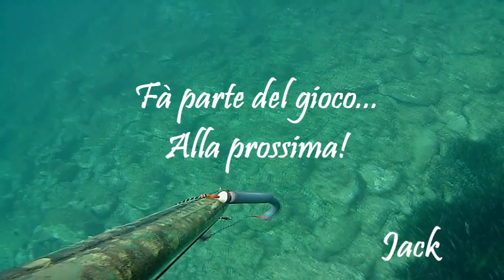PescaSub - Spigola 4,5 kg (postcattura) Cefalo 2,2 ,Barracuda Ecc.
Spigola presa dal mio compagno (Youtube: Tutanfabius),Le altre azioni di pesca sono svolte nel SW Sardo..Buona Visione!